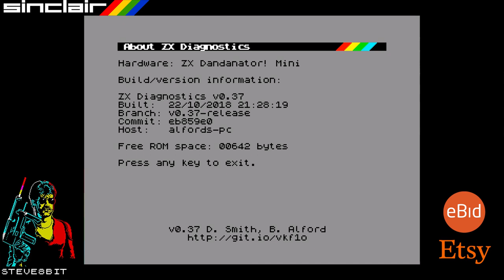Sinclair Spectrum 48k ULTIMATE PLAY THE GAME MEGA ROM POKES + ON THE FLY SAVE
The complete ULTIMATE Collection. Complete with POKES and a ON THE FLY SNAP Save feature. Created using the Dandanator.